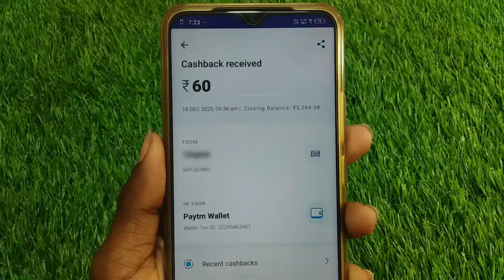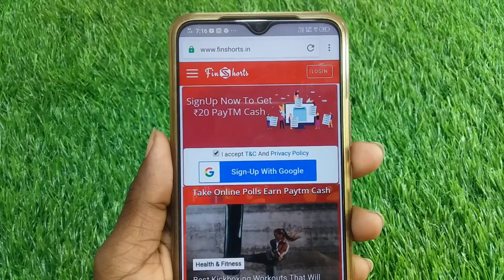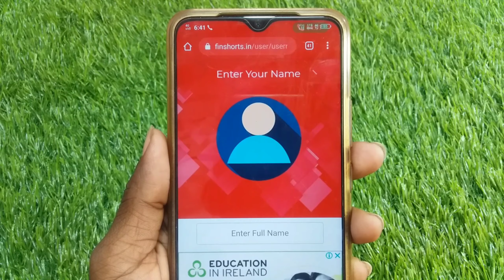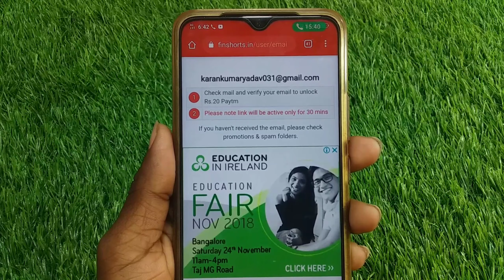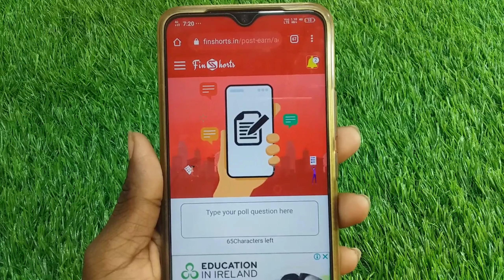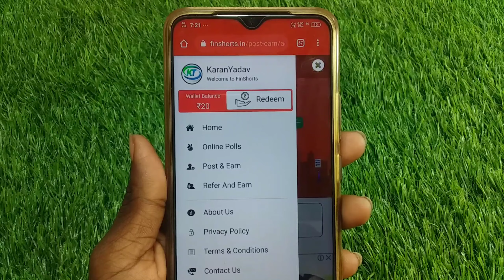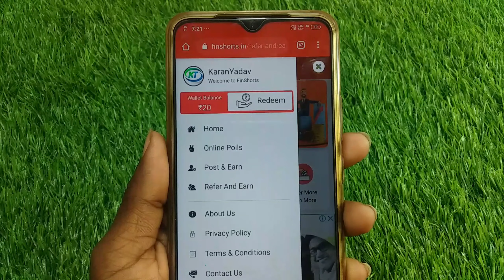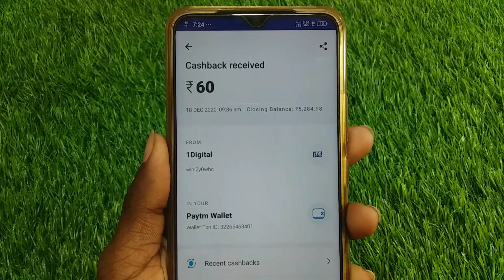पैसा कमाने वाला गेम | NEW GAMING EARNING APP | GAME KHEL KAR PAISE KAISE KAMAYE PAYTM CASH (2021)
👆Facebook Se Login Kare Tabhi Milega

Your Queries ?